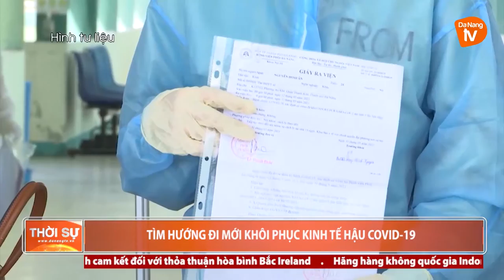TÌM HƯỚNG ĐI MỚI KHÔI PHỤC KINH TẾ HẬU COVID-19